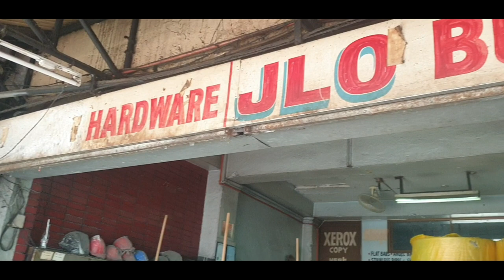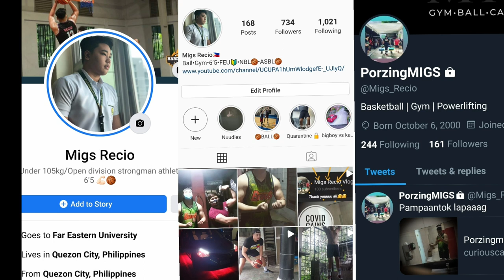DIY HOME GYM ON A BUDGET💰 || VLOG 13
song: CORPSE - I MISS YOU

Hi guys!! My channel will be all bout ball, gym, cars and other random vlogs.